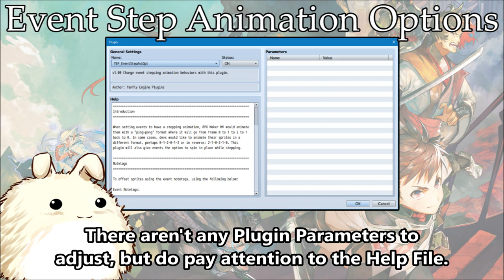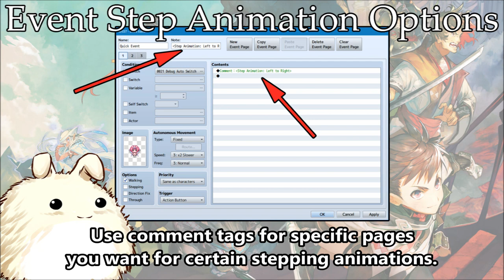YEP.196 - Event Step Animation Options - RPG Maker MV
When setting events to have a stepping animation, RPG Maker MV would animate them with a "ping-pong" format where it will go from frame 0 to 1 to 2 to 1 back to 0. In some cases, devs would like to animate their sprites in a different format, perhaps 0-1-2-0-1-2 or in reverse: 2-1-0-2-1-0. This plugin will also give events the option to spin in place while stepping.